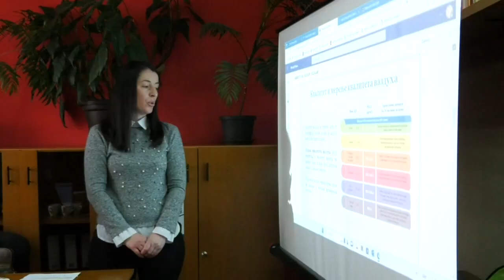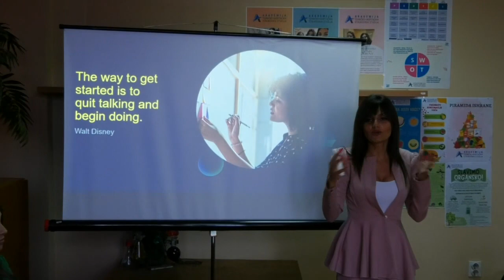ATVSS Odsek Vranje - pravo mesto za studiranje u rodnom gradu 27 04 2023